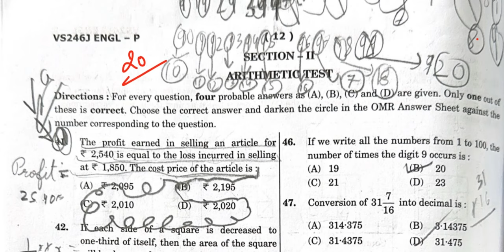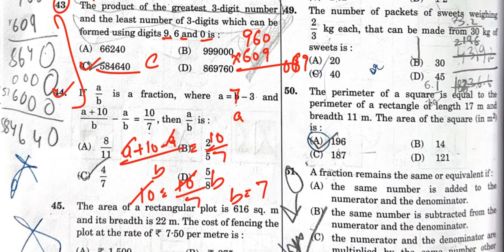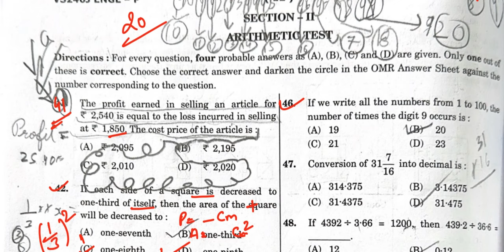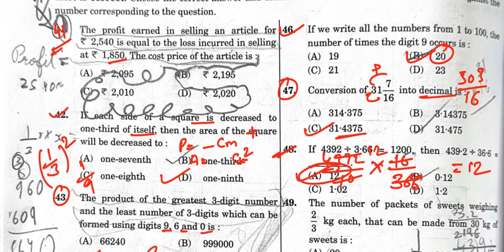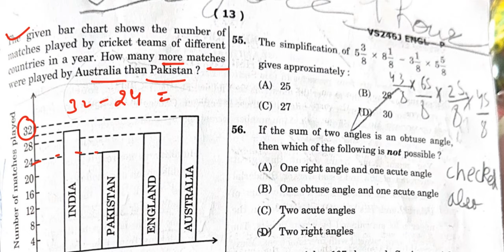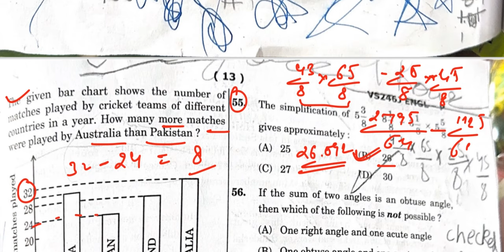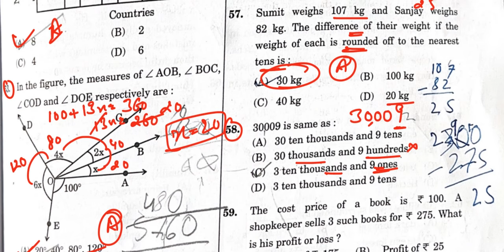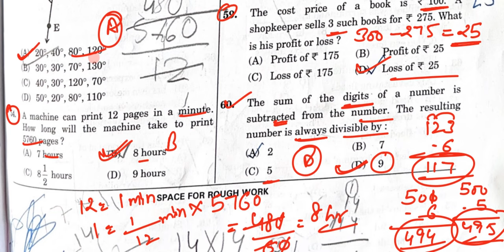Navodaya Math Solution Answer Key 20 Jan 2024 Exam